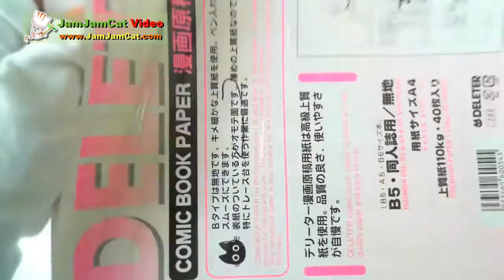Happy dragon part 2/3 blue pencil tracing (JamJamCat Video 2012)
Part2 video. Blue pencil tracing.

下描きからペン入れまで、全部見せるよ。

Please come to my web for my manga, illustration etc...

Keep drawing drawing drawing & inking inking inking
That's the best way to improve drawing skill.